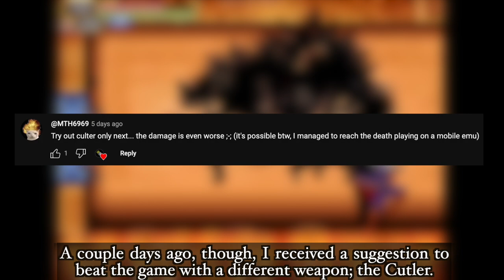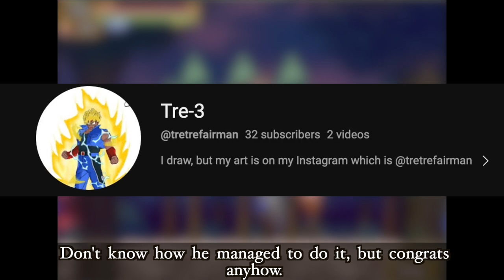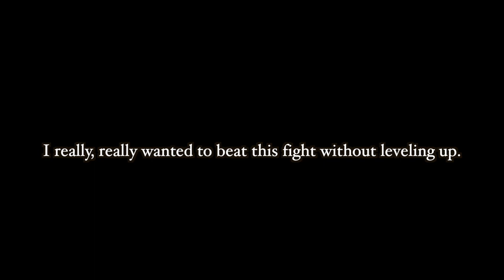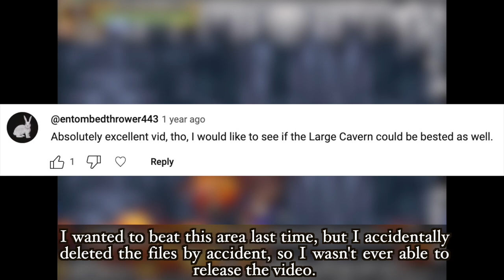Can You Beat Castlevania: Order of Ecclesia With ONLY the Cutler?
Why do you people want me to go through MORE pain? Haven't I been through enough?!

Yes, I really spent 10 hours editing deaths for 2 minutes of content.

To all the hooligans out there who think I cheated since the flame attribute is at 2100 instead of 100, no, I didn't cheat. I used Red Drops, since I had them.